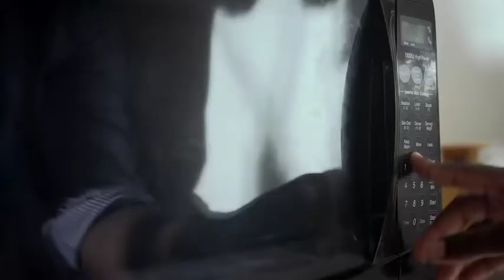TRAILER: FEAR directed by Sosiessia Nixon (CSIFF 2021 Official Selection)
Fear is a thought-jerking drama about the deadly effects of being fearful. John only wants the comfort and peace in his own space. Unfortunately, his busy neighbor, seven-year-old Danny, won’t let him have things his way. Danny’s relentless efforts to borrow a toy from John proved fatal. Unknown to John, Danny enters his and innocently leaves a piece of rope on the floor.
John, on returning home grapples with what he believes is a snake in his home. The fear of that snake crashes John to the floor, dead.